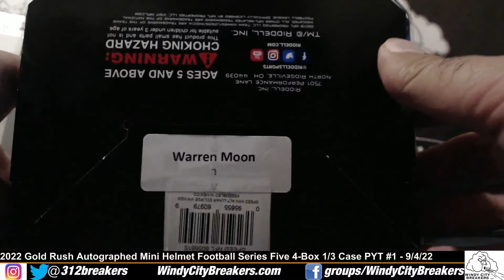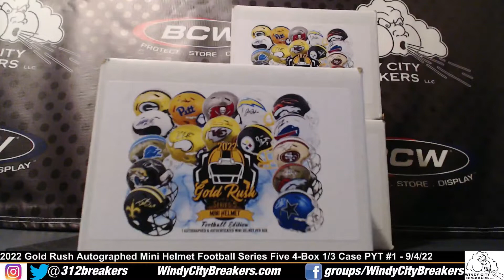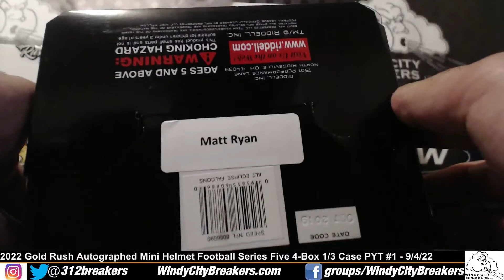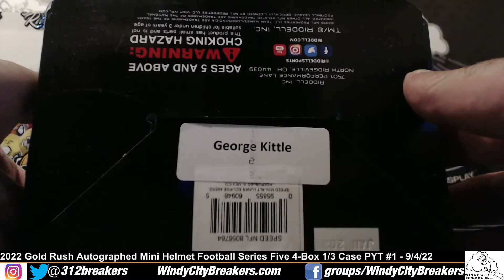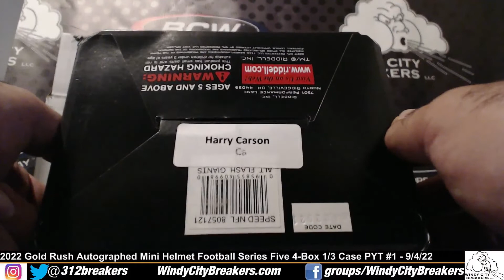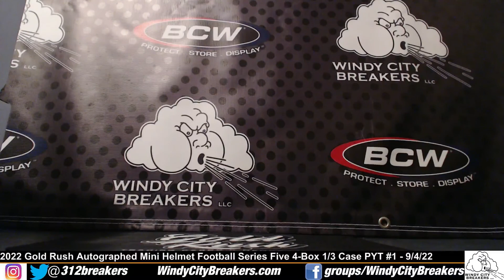2022 Gold Rush Autographed Mini Helmet Football S5 4-Box 1/3 Case PYT Break #1 - 9/4/22 - Matt Ryan!